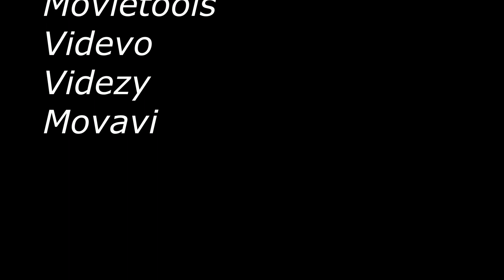Journey - Stone in Love (Drum Cover)